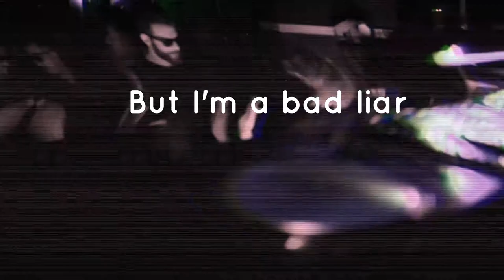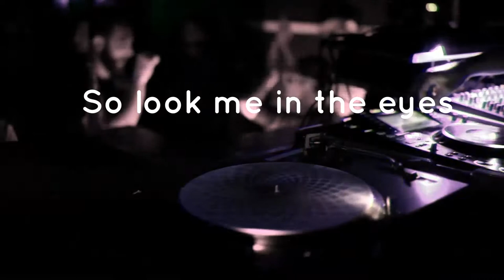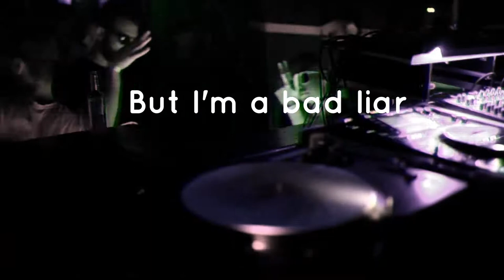Bad Liar - Imagine Dragons [HIPHOP x DJ DAN REMIX]